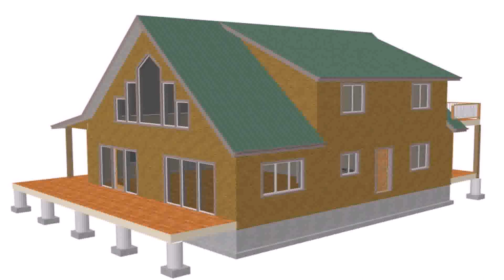600 Sq Ft House Plans 1 Bedroom (see description)